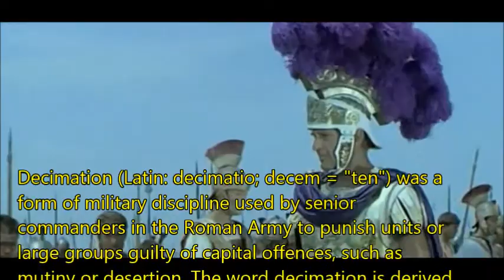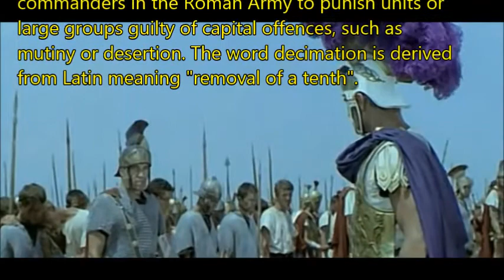Dacii (1967) - Roman "Legio V Alaudae" trailer